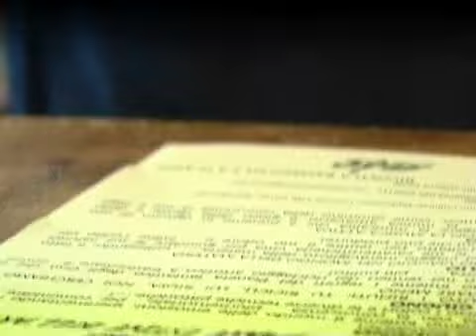Vivi il Tuo Spazio 2009 - Fare Mosaico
Laboratorio dedicato alla Mosaico a cura di Bruno Zenobio organizzato per i bambini dall'Associazione Culturale Arte Suoni Colori di Rosciano (PE) - Video realizzato e postprodotto da 5050adv.com